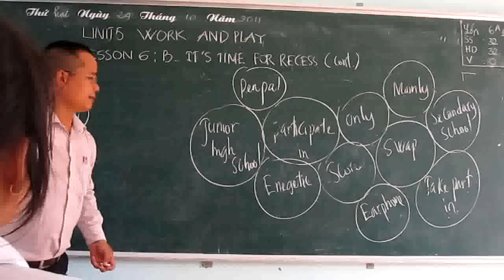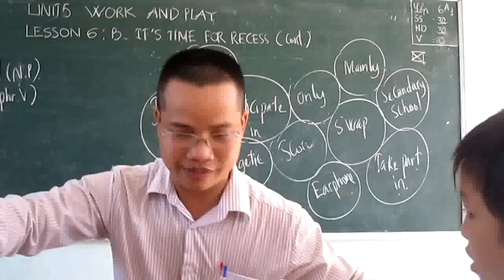Teaching English by " Throwing a ball"-Huu Tai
The students can practice listening and pronunciation in this technique.